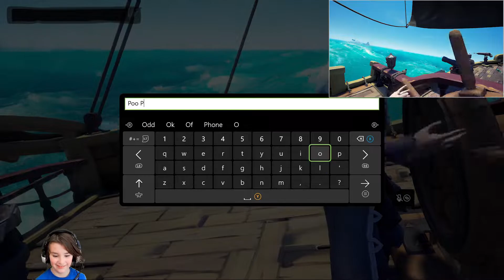Belle Is Happy To See Us - Sea Of Thieves - Doodlebug's Gameroom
Captain Doodlebug and First Mate JamBlur are taking to the high seas as swashbuckling pirates in Sea of Thieves. A brand new adventure has been introduced and the boys must discover what has happened to Golden Sands Outpost and why it's been covered in a mysterious mist. Sea of Thieves is a first-person perspective action-adventure. At the beginning of the game, the player selects their procedurally generated player avatar. The game is set in a shared world, which means groups of players will encounter each other throughout their adventures. Solo and duo players sail around in a nimble sloop while players playing in a group control a larger three-man brigantine or a four-man galleon cooperatively by assuming different roles such as steering the ship, manning the cannons, navigating, boarding enemy ships, and scouting from the crow's nest. Occasionally players may encounter hostile players who may attack them with cannonballs or board their ship. If areas under the deck take damage, water will flow in and cause the ship to gradually sink. Players need to patch up the holes with planks of wood and bail out water using buckets. Alliances can be established with other parties of players. They will receive gold bonuses when a group in the same alliance completes a voyage. Forming an alliance does not prevent players from attacking each other. If the player dies, they are sent to a ghost ship known as the Ferry of the Damned where they wait until they can respawn. Players can complete voyages offered by the game's three main trading companies: Gold Hoarders, Order of Souls, and the Merchant Alliance.